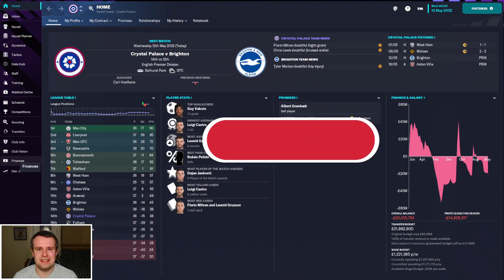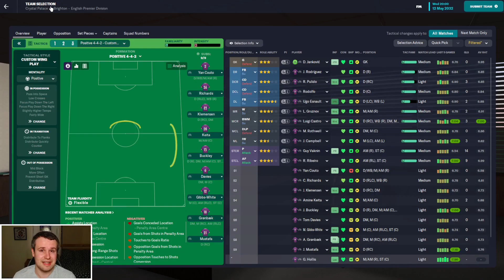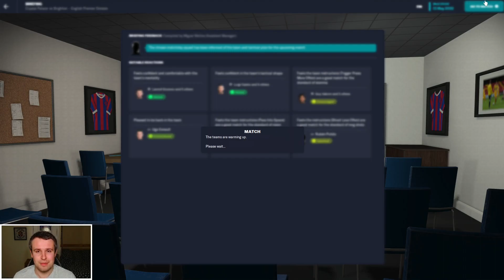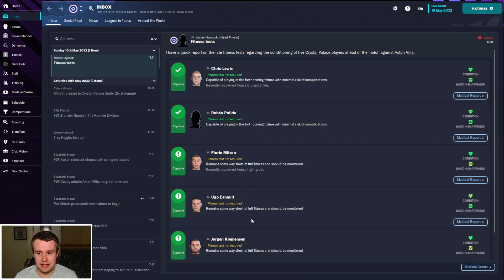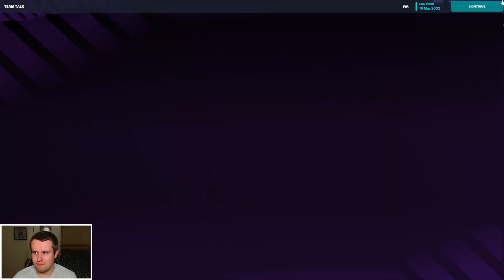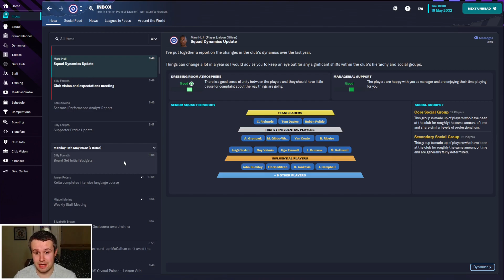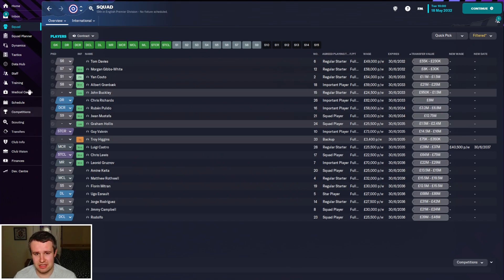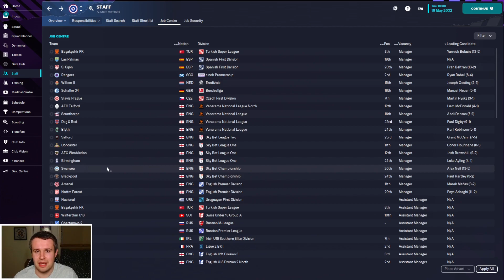FM23 | The Head Coach | Crystal Palace | EPISODE 82 - A COMFORTABLE FINISH? | Football Manager 2023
Welcome along to episode 82 of my FM23 Head Coach story. We return for our annual journeyman story, combined with a director of football challenge. We start unemployed with no reputation or coaching badges, working our way to the top of the game with no say in transfers, contracts or staffing. In episode 82, we're back with Crystal Palace for our final two games of the Premier League season ahead of our season review. We face rivals Brighton and Aston Villa.